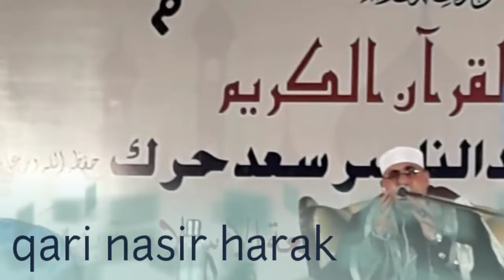Best reciting quran qari nasir harak whatsapp status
Jamia islamia bhatkal